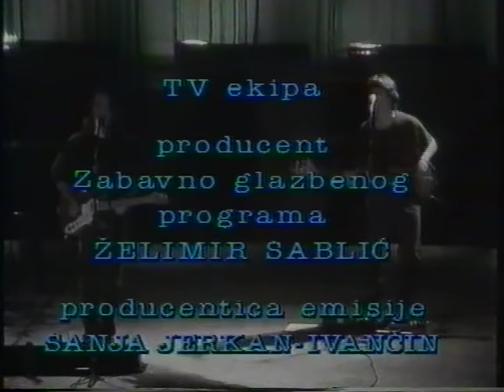David Byrne: Live In Zagreb (1994)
David Byrne live in Zagreb, Croatia on the 30th of October 1994

Performance: A+
Picture: A-
Sound: A

Setlist

00:00 - Introduction by Dražen Vrdoljak
01:12 - Percussion Intro
03:14 - A Long Time Ago
06:55 - God's Child
11:06 - My Love Is You
13:26 - Girls On My Mind
17:59 - And She Was
21:30 - Road To Nowhere
25:48 - Cool Water
30:57 - (Nothing But) Flowers
34:41 - This Must Be The Place (Naive Melody)
39:45 - Crash
44:40 - Don't Worry About The Government
47:42 - Lillies Of The Valley
53:11 - Stay Up Late
56:46 - Angels
1:01:39 - Strange Ritual
1:08:36 - I Zimbra
1:11:58 - Back In The Box
1:16:37 - Once In a Lifetime
1:21:44 - You And Eye

Encore:
1:30:28 - Little Creatures
1:34:22 - Psycho Killer

Encore 2:
1:41:52 - Life During Wartime
1:46:48 - Burning Down The House

Encore 3:
1:53:29 - City Of Dreams
1:58:35 - Heaven

End Credits (I Zimbra)

Personnel:
David Byrne - Guitar and Vocals
Mauro Refosco - Percussion and Vocals
Paul Socolow - Bass, Guitar and Vocals
Todd Turkisher - Drums and Percussion

This video is not available to purchase legally or otherwise. I do not profit from uploading this video. I am just sharing it, I do not own this.